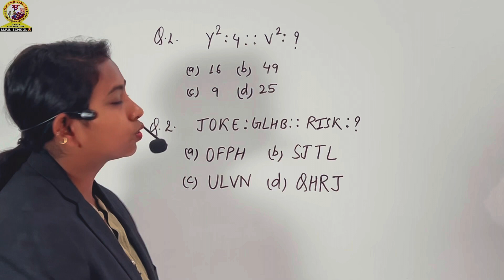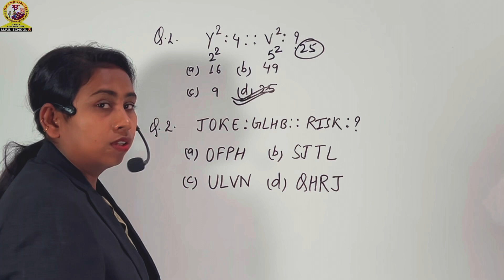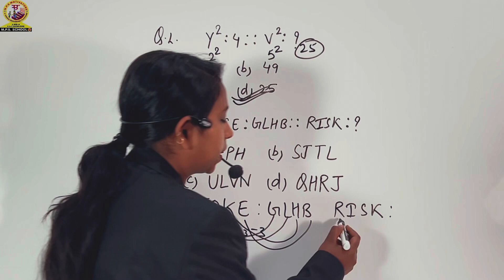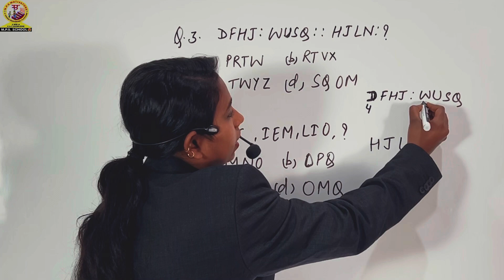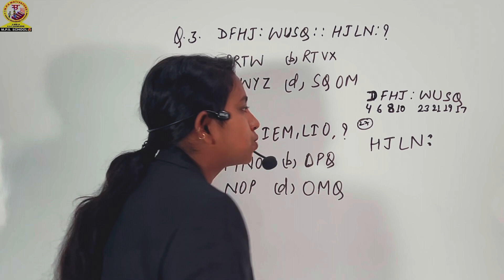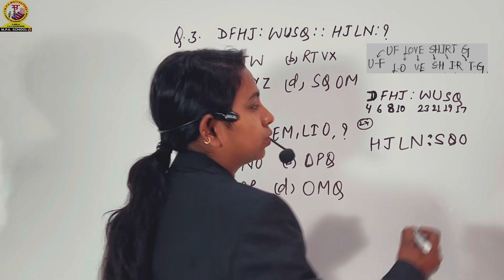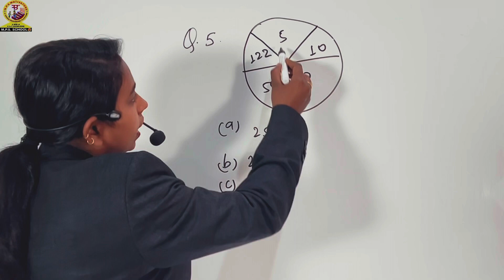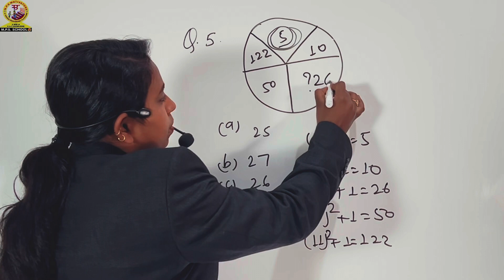Reasoning | Part 27 | Most Important Questions | Unique Pattern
Reasoning | Part 27 | Most Important Questions |
Reasoning Questions | Unique Pattern |
BPSC Head Teacher Exam |
सक्षमता परीक्षा Phase 2 |
B Ed Entrance Exam
BPSC TRE
BPSC प्रधान शिक्षक परीक्षा |

Link of
Reasoning | Part 16 | Most Important Questions | BPSC TRE 2.0 | Unique Pattern | Dice | पासा | Cube |

Link of
Reasoning | Part 20 | Most Important Questions | Comprehension |

Link of
Reasoning | Part 22 | Most Important Questions |

Link of
Reasoning | Part 23 | Most Important Questions |

Link of
Reasoning | Part 24 | Most Important Questions |

Link of
Reasoning | Part 25 | Most Important Questions |

link of
Reasoning | Part 26 | Most Important Questions |